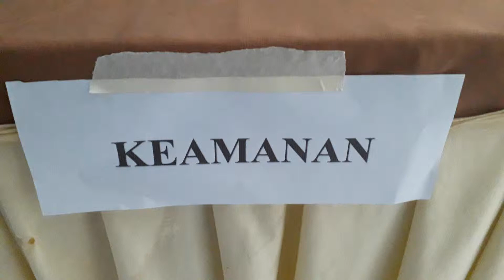MUBES HIMABAS 2019: Suasana Aula Kampus 1 UMMA 3/3 | Mubes Hari Pertama (Jumat, 17 Mei 2019)